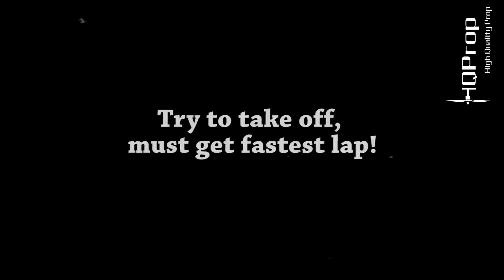Farnborough International Airshow 2016 - UK Drone Show - UK FPV Drone Racing Masters!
Quad Specs:
DTFc Flight Controller on BF 2.8.1
KISS 24RE ESCs
FrSky X4R-SB Receiver
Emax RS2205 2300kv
HS1177 FPV camera with Sunex 2.5mm Lens
FX799T 25mW VTX
TBS Triumph Antenna
HK Graphene 1500mAh 4s 65C
Various HQProps.. :)